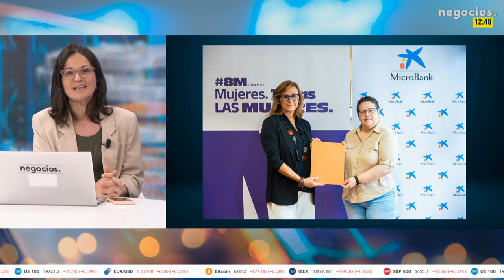MicroBank y el Instituto de las Mujeres renuevan el convenio de colaboración para incentivar empleo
MicroBank, el banco social de Caixabank, y el Instituto de las Mujeres han renovado su convenio de colaboración para incentivar el autoempleo y la actividad emprendedora.  Con la firma de este acuerdo, facilitarán la financiación de proyectos empresariales a través de microcréditos que, hasta la  fecha, ha permitido  dar apoyo a más de 1.300 mujeres que han impulsado un negocio. El convenio establece una línea de financiación de un millón de euros para potenciar el autoempleo e incentivar la actividad emprendedora, favoreciendo la igualdad de oportunidades entre mujeres y hombres. Las beneficiarias serán profesionales autónomas y microempresas con menos de diez personas en plantilla y una facturación anual inferior a dos millones de euros. Las solicitantes podrán optar a microcréditos por un importe máximo de 30.000 euros.